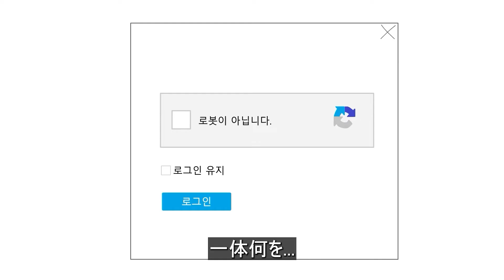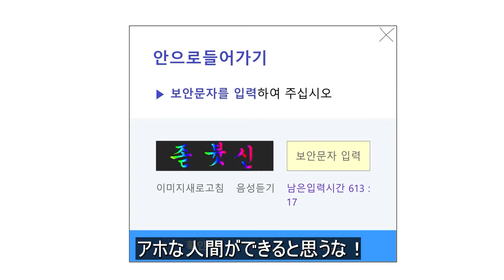[チャルトゥーンオリジナル] セキュリティコード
このマンガは無料で笑わせてくれます！

[配給：ビックピクチャーチーム] [企画：ビークリスピー] [制作 : チャルテシクスタジオ]